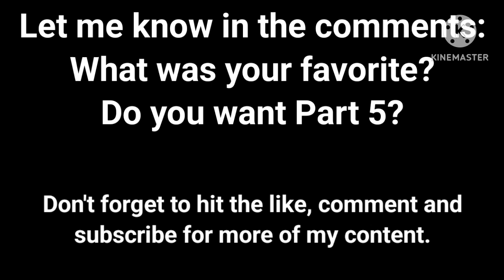Six Youtubers created in Gacha Life 2 (PART 4)